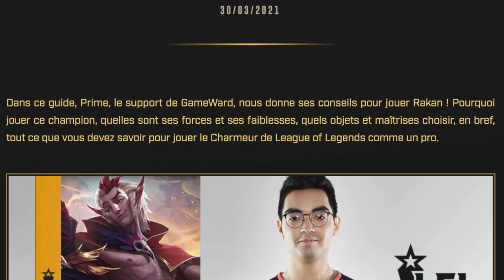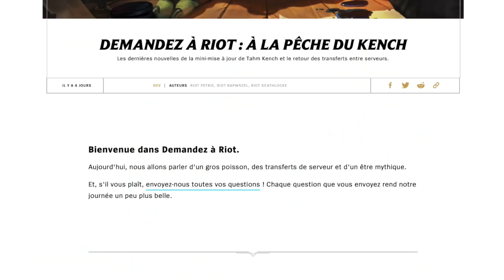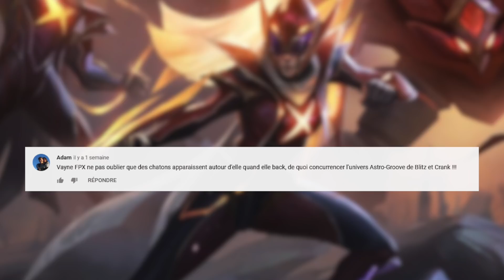Invasion dans la jungle - Service après gank Patch 11.10 | League of Legends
Au programme de cet épisode :
- Une série de nerfs pour Darius, Galio et Jinx
- Des buffs pour Kayle, Lux et Zyra
- Des changements sur les objets
Mais aussi des nouveautés dans la jungle, la métao et les nouveaux skins Arcane !

00:00 - 01:04 : Intro
01:04 - 04:15 : Changements sur les champions
04:15 - 05:15 : Changements sur les objets
05:15 - 07:13 : Gros changements sur la jungle !
07:13 - 10:31 : Métao par Trayton et la LFL
10:31 - 11:17 : Les nouveaux skins Arcane
11:17 - 13:24 : Actualités du jeu
13:24 - 14:19 : La question communautaire
14:19 - 15:25 : Les créations de la communauté

N'hésitez pas à nous envoyer vos créations (dessins, cosplays, musiques, actions mémorables...) via le lien ci-dessous pour avoir une chance d'apparaître dans le prochain épisode du SAG !

Vous pouvez également aller voir les notes complètes de ce patch dans le lien ci-dessous :